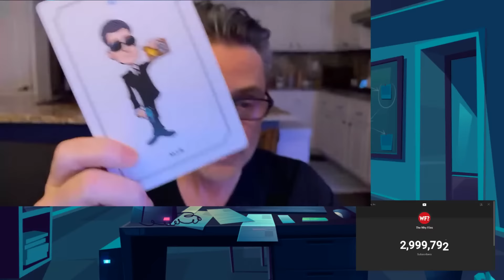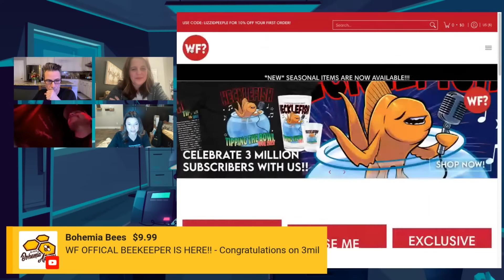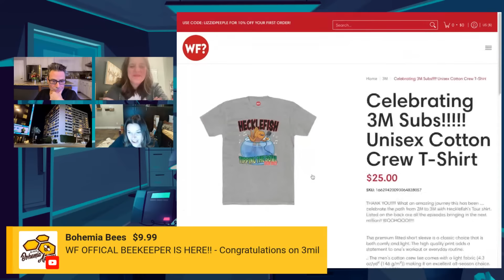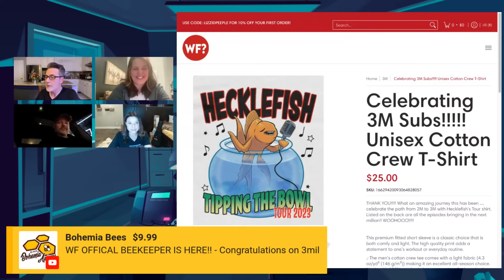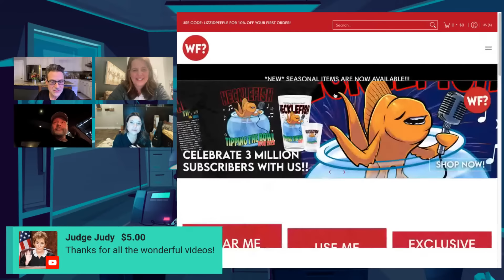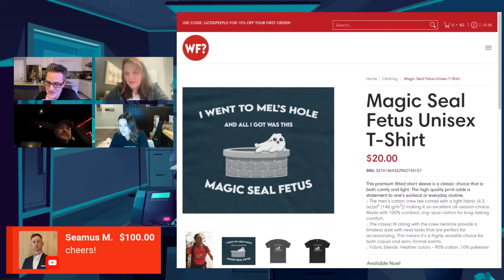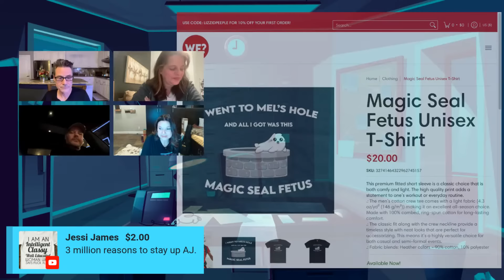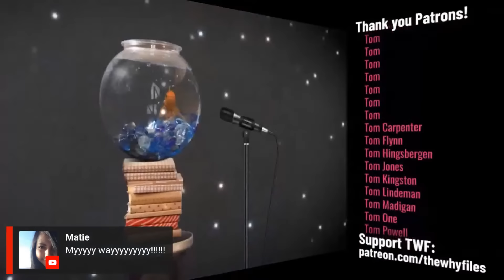Pajamas, Champagne and 3 Million Friends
Just a quick live thank you to everyone who has supported this wacky little channel of ours.

Join me (and whoever else on the team is still awake) to drink champagne and watch the count turn to 3,000,000. Yeah, I know. It doesn't sound right to me either.